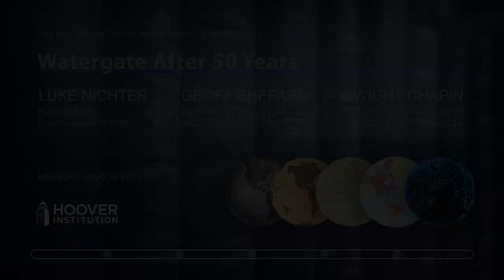Watergate After 50 Years | Hoover Institution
A Hoover History Working Group Seminar with Luke Nichter, Geoff Shepard, and Dwight Chapin.

New evidence has surfaced in the fifty years since President Nixon’s resignation. This seminar gathers together three prominent authorities on Watergate, the biggest political scandal of the 20th century.

For 50 years, we were taught a carefully curated history of Watergate. It was the nation’s greatest political scandal: a White House-led cover-up, the only resignation of a sitting president, and the conviction of some two dozen members of Richard Nixon’s administration. However, with the opening of new archival material, a fuller history emerges that prompts us to challenge what was previously known.

Luke A. Nichter is a Professor of History and James H. Cavanaugh Endowed Chair in Presidential Studies at Chapman University. His area of specialty is the Cold War, the modern presidency, and U.S. political and diplomatic history, with a focus on the "long 1960s" from John F. Kennedy through Watergate. He is a noted expert on Richard Nixon's 3,432 hours of secret White House tapes, and a New York Times bestselling author or editor of seven books, the most recent of which is The Last Brahmin: Henry Cabot Lodge Jr. and the Making of the Cold War.

Luke’s next book project, under contract with Yale University Press, is tentatively titled The Making of the President, 1968: Lyndon Johnson, Hubert Humphrey, Richard Nixon, George Wallace, and the Election that Changed America, for which he was awarded a National Endowment for the Humanities Fellowship for 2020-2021. The book draws on interviews with approximately 85 family members and former staffers, in addition to extensive archival research involving first-time access to a number of key collections that will recast our understanding of the 1968 election.

Geoff Shepard is an attorney and former official in the Nixon and Ford administrations. He came to Washington in 1969 as a White House Fellow, after graduating from Harvard Law School. He then joined John Ehrlichman’s Domestic Council staff at the Nixon White House, where he served for five years and worked closely with senior officials at the Department of Justice.  As a result, he knew and had worked with virtually all of the major Watergate figures. He also worked on President Nixon’s Watergate defense team, where he was principal deputy to the President’s lead lawyer, J. Fred Buzhardt. In that capacity, he helped transcribe the White House tapes, ran the document rooms holding the seized files of H. R. Haldeman, John Ehrlichman and John Dean, and staffed White House counselors Bryce Harlow and Dean Birch on Watergate issues and developments.

Over the past decade, Geoff has uncovered internal documents within the Watergate Special Prosecution Force that call into question everything we’ve been told about Watergate. His first book, The Secret Plot to Make Ted Kennedy President (2008), focuses on the political intrigue behind the successful exploitation of the Watergate scandal by Kennedy administration loyalists. His second book, The Real Watergate Scandal, Collusion, Conspiracy and the Plot that Brought Nixon Down (2015), focuses on judicial and prosecutorial abuses in the Watergate prosecutions. His third book, The Nixon Conspiracy, Watergate and the Plot to Remove the President (2021), describes prosecutors’ work with the House Judiciary Committee to bring about Nixon’s impeachment.

Dwight Chapin worked as the Personal Aide to former Vice President Richard Nixon during his presidential campaign, becoming Special Assistant to the President after Nixon’s election victory. He became Deputy Assistant to the President in 1971, and visited China three times: with Henry Kissinger in October of 1971, with Alexander Haig in January of 1972, and with President Nixon in February of 1972. Chapin served as “Acting Chief of Protocol” for these trips. Chapin remained in his role as Deputy Assistant until he left the White House Staff in March 1973.

Chapin was also President and Publisher of Success Magazine for five years, and later served in Asia as Managing Director of Hill and Knowlton Public Relations. In 1988 Chapin established Chapin enterprises, an independent communications consultancy, which he operated for the next thirty years.

Chapin published an in-depth memoirs about his time with Nixon, The President’s Man (2022), which relates his memorable experiences and concludes with new insights about the break-in that brought down Nixon’s presidency.